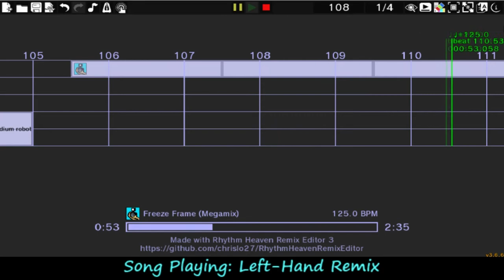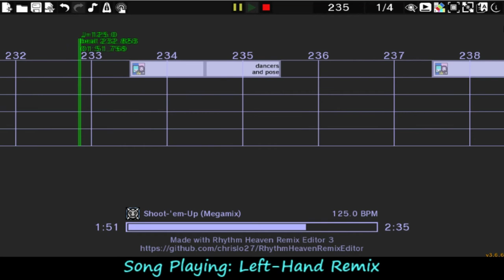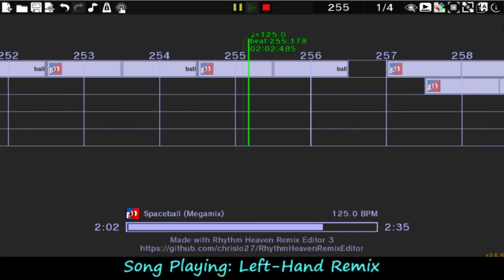Rhythm Heaven Custom Remix: Left-Hand Remix but it's remixed alphabetically